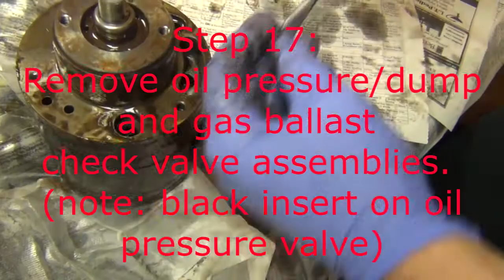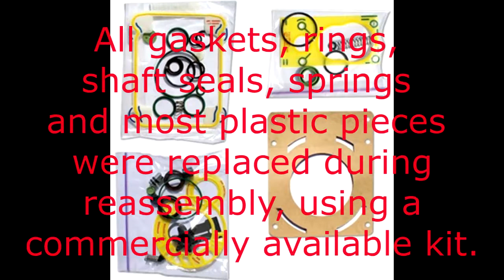Edwards RV-5 Pump Rebuild